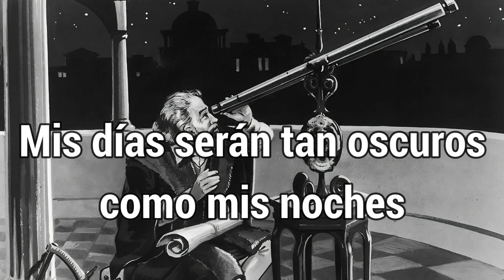Serenity my legacy sub español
Galileo Galilei (Pisa, 15 de febrero de 15644​- Arcetri, 8 de enero de 1642)1​5​ fue un astrónomo, ingeniero,6​7​ matemático​ y físico italiano, relacionado estrechamente con la revolución científica.

Eminente hombre del Renacimiento, mostró interés por casi todas las ciencias y artes (música, literatura, pintura).

Sus logros incluyen la mejora del telescopio, gran variedad de observaciones astronómicas, la primera ley del movimiento y un apoyo determinante a la «Revolución de Copérnico».

Ha sido considerado como el «padre de la astronomía moderna», el «padre de la física moderna»9​ y el «padre de la ciencia moderna».